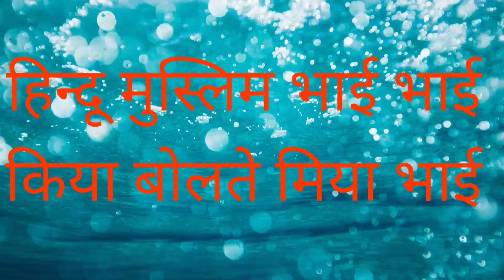Bhai Bhai/Hindu Muslim Bhai Bhai/Salman Khan